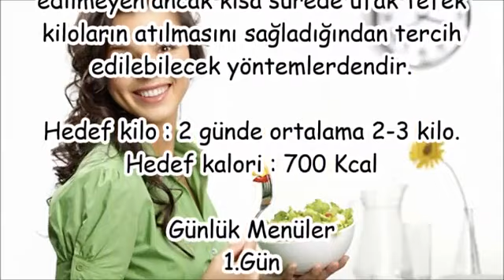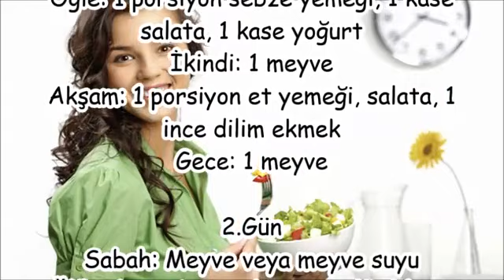2 Günlük Şok Diyet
2 Günlük Şok Diyet,
1 günlük şok diyet ender saraç,
2 günlük diyet ender saraç,
2 günde 5 kilo verdiren diyet,
2 günlük şok diyet yapanların yorumları,
2 günlük şok diyet kadınlar kulübü,
1 günde 2 kilo,
hızlı zayıflama diyet listesi,
iki günlük detoks,